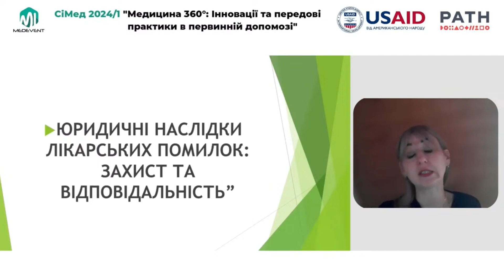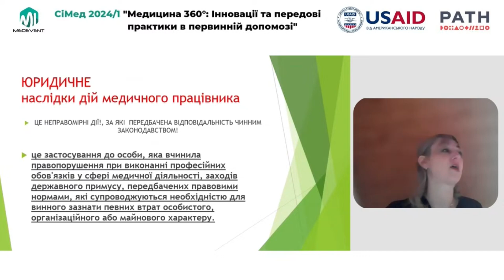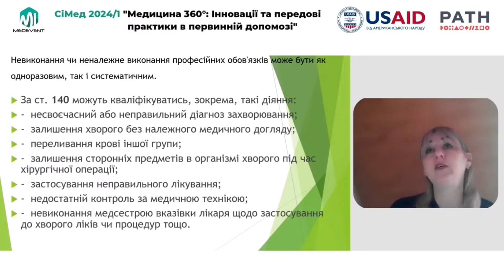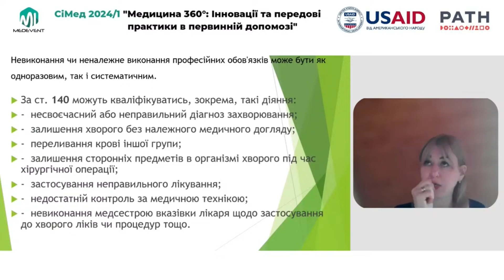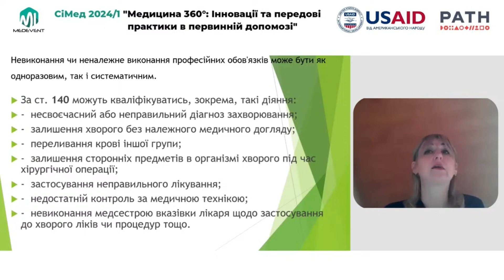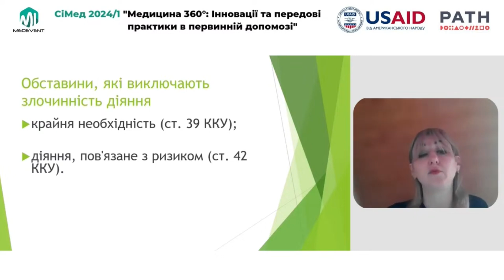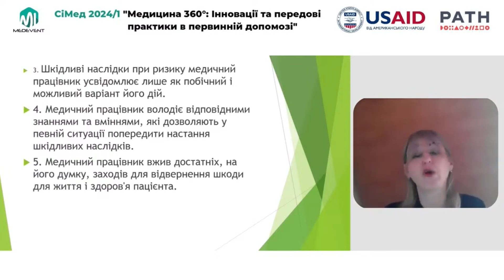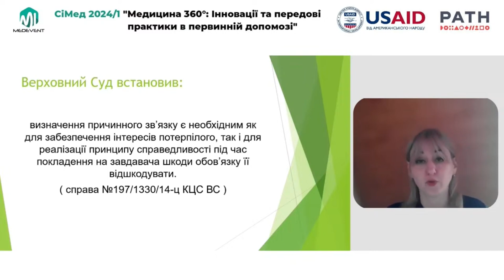Лікарські помилки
*Захід призначений виключно для працівників сфери охорони здоров'я

СПІКЕР:
Сізінцова Юлія Юріївна  - кандидат юридичних наук, доцент, адвокат

МЕТА ЗАХОДУ:
Об’єднати  лікарів, науковців, представників сфери організації і управління здоров’я, міжнародних та громадських організацій для обміну знаннями та досвідом, набуття нових практичних навичок та обговорення розвитку сімейної медицини як основи первинної ланки охорони здоров'я,  стратегій надання ефективної допомоги пацієнтам  в період війни, удосконалення методів фізичної та психологічної реабілітації, подолання постковідних наслідків, ефективного використання цифрових технологій у медицині та вироблення комплексного підходу до вирішення актуальних проблем охорони здоров’я в рамках мультидисциплінарного підходу.

АКТУАЛЬНІСТЬ:
У сучасному світі, який характеризується широким спектром глобальних змін, включно з військовими конфліктами, постковідними наслідками, зростанням кількості пацієнтів з хронічними захворюваннями та психологічними розладами, які потребують постійного спостереження та тривалої реабілітації, перед медичною спільнотою постає виклик адаптації до умов, які швидко і раптово змінюються, що вимагає безперервного підвищення професійних знань і навичок, обміну інноваційним досвідом та впровадження передових технологій і методів лікування. Окрім того, набуває значення розвиток гуманітарних аспектів медицини та інтеграція психологічної підтримки в клінічну практику і розширення  реабілітаційних заходів, що разом з оновленням клінічних протоколів сприятиме забезпеченню високоякісної, ефективної і доступної медичної допомоги. Важливим є розширення меж міжнародної співпраці для ефективного реагування на виклики, пов’язані з воєнними діями, інфекційними захворюваннями (туберкульоз, ВІЛ тощо), високою поширеність хронічних захворювань (артеріальної гіпертензії, ІХС, цукрового діабету, атеросклерозу тощо) та їх впливом на здоров'я нації та медичну інфраструктуру. Все це підкреслює необхідність нового мультидисциплінарного підходу до навчання медичних працівників та розвитку медичних технологій.